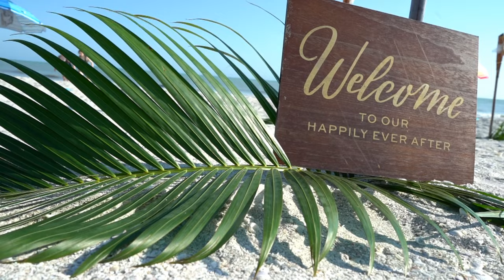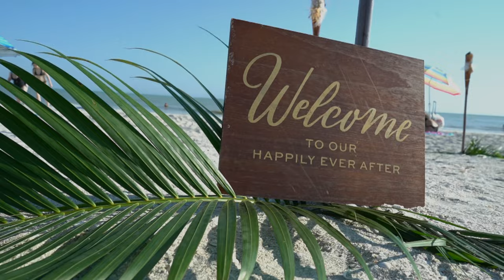Heather + Brian 3-20-22 Tarpon Bay Beach, Sanibel Florida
Sunset Wedding ceremony at Tarpon Bay Beach on Sanibel Island, Florida. This couple chose our Tide The Knot package for their elopement in March. Tarpon Bay Beach is a wonderful location for sprawling shorelines and teal waters. Sanibel Island boasts a rustic vibe with many preserves and beautiful wildlife!